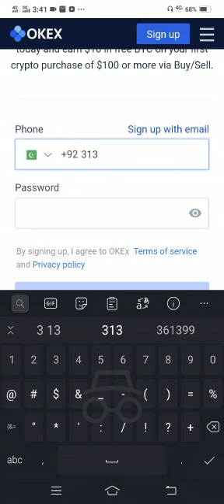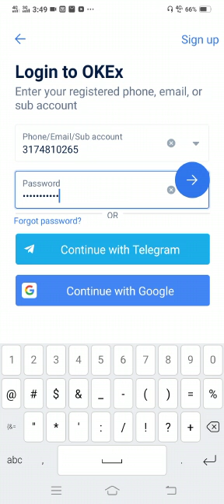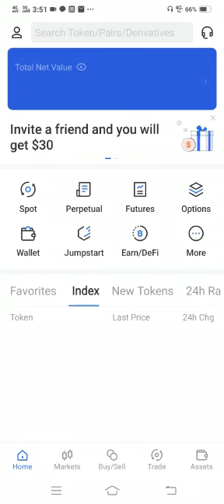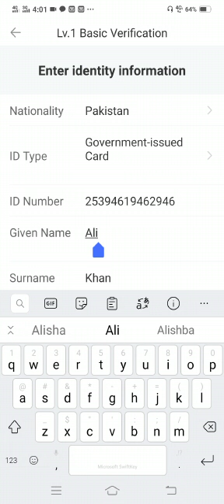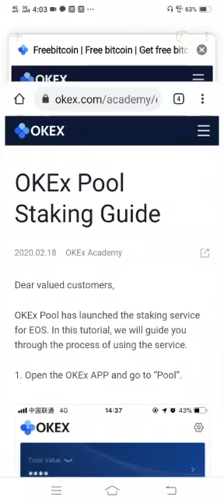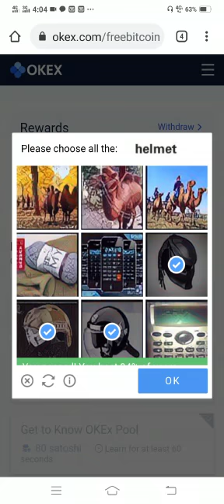okex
Earning from okex.com in pakistan| How To earn okex Full details about okex Urdu Hindi Tutorial

if any problem contact on whatsapp